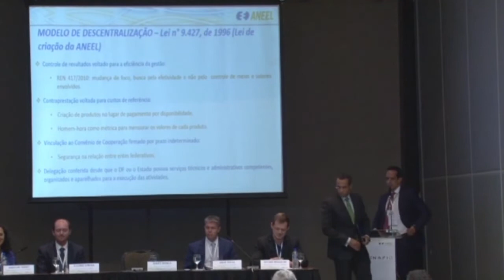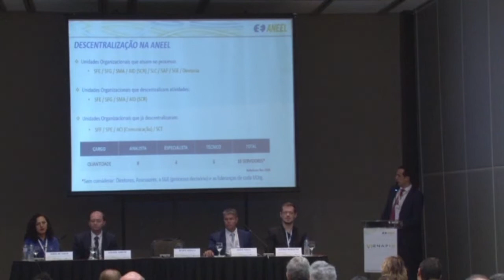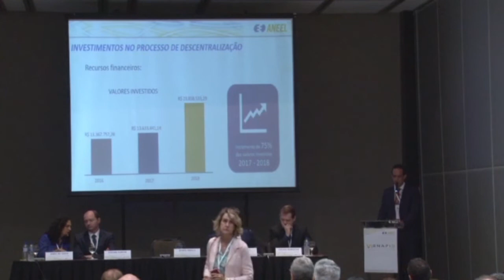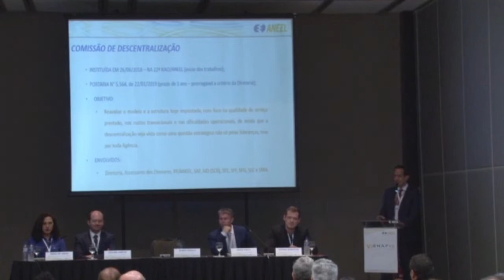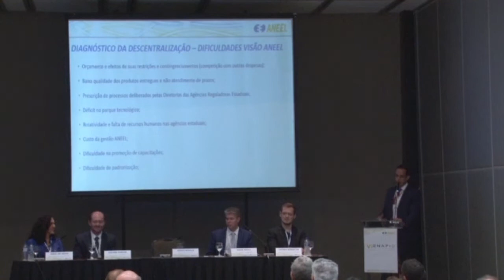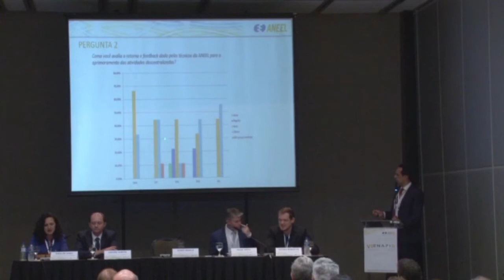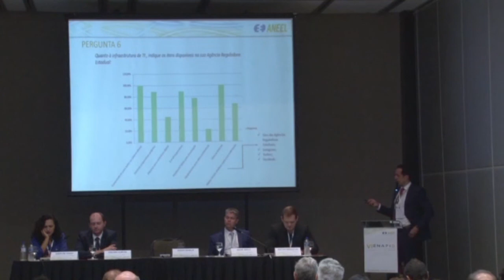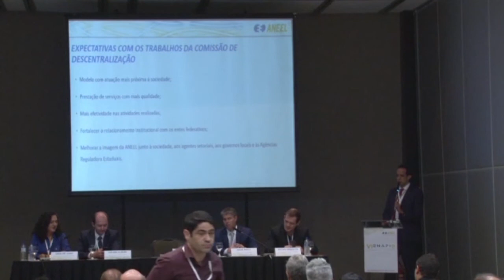VI Encontro Nacional dos Fiscais da Distribuição (ENAFID) - Parte 1 - 24/04/2019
Primeira parte do registro do VI Encontro Nacional dos Fiscais da Distribuição (ENAFID), promovido pela ANEEL nos dias 24, 25 e 26 de abril no Centro Internacional de Convenções do Brasil (CICB), em Brasília.

O encontro anual tem como público-alvo os fiscais do segmento de distribuição da ANEEL e das agências conveniadas. Atualmente, a ANEEL mantém convênio de descentralização de atividades de com nove agências estaduais: AGEPAN (MS), AGER (MT), AGERGS (RS), AGR (GO), ARCE (CE), ARPB (PB), ARPE (PE), ARSEP (RN) e ARSESP (SP). Leia mais sobre o evento e acesse os arquivos das apresentações

Andamento dos trabalhos:

00:00:00 Abertura do VI Enafid e composição da mesa de abertura
00:01:11 Boas-vindas de André Ruelli, superintendente de Mediação Administrativa, Ouvidoria Setorial e Participação Pública (SMA/ANEEL)
00:03:05 Boas-vindas de Giácomo Almeida, superintendente de Fiscalização dos Serviços de Eletricidade (SFE/ANEEL)
00:08:35 Boas-vindas de Elisa Bastos, diretora da ANEEL
00:13:47 Boas-vindas de Rodrigo Limp, diretor da ANEEL
00:21:01 Painel A Atuação da Mulher na Fiscalização: composição da mesa
00:22:15 Painel A Atuação da Mulher na Fiscalização: boas-vindas da moderadora Jaqueline Godoy, superintendente adjunta de Fiscalização dos Serviços de Eletricidade (SFE/ANEEL)
00:23:12 Painel A Atuação da Mulher na Fiscalização: apresentação de Célia Inês Fuchs, fiscal da Superintendência de Fiscalização dos Serviços de Eletricidade (SFE/ANEEL)
00:30:25  Painel A Atuação da Mulher na Fiscalização: apresentação de Camilla de Andrade Gonçalves Fernandes, assessora da Diretoria da ANEEL
00:40:40 Painel A Atuação da Mulher na Fiscalização: apresentação de Ludimila Lima da Silva, superintendente adjunta da Superintendência de Fiscalização dos Serviços de Geração (SFG/ANEEL)
00:46:10 Painel A Atuação da Mulher na Fiscalização: Debate
01:12:55 Painel Cenários, Perspectivas e Diretrizes da Fiscalização e Agências Estaduais: composição da mesa
01:14:28 Painel Cenários, Perspectivas e Diretrizes da Fiscalização e Agências Estaduais: apresentação do moderador Renato Abdalla Afonso, assessor da Diretoria da ANEEL